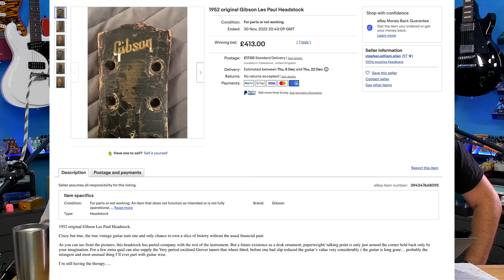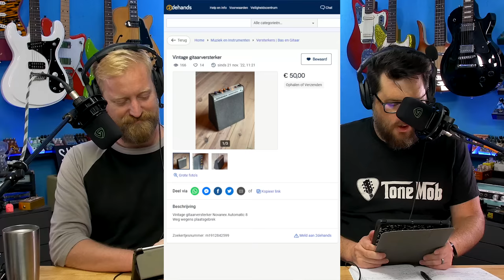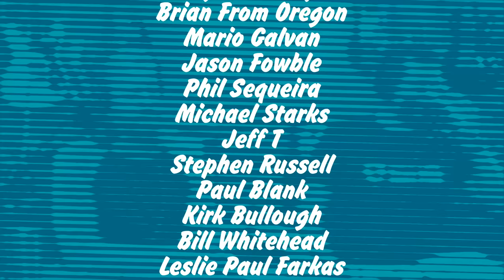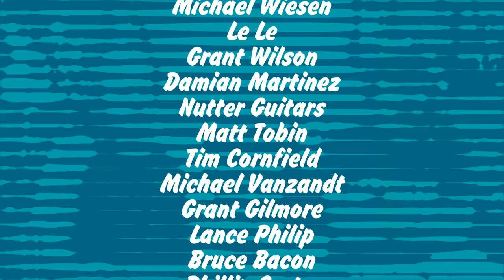LORD TROGLY AND THE CASE OF THE SCAMMY SPONSOR - Vintage Gibson Headstock - Dutch amp - & more - 456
60 Cycle Hum
9450 Mira Mesa Blvd.

I'm not saying it's a big deal. I'm just saying that this link has pictures

00:00 Trogly got called out for one of his paid sponsors, so we're going to talk about paid sponsors
36:25 This is just a headstock
42:45 We open some mail and Ryan talks about having practice with Dinosaur Ghost
54:30 This amp is wild. It's Dutch? and it's called a NOVANEX
58:50 They made this into an electric acoustic

This week's song was from Kate Ruckus of the band The Axxxidentals and is called "Gunnysack Blues"